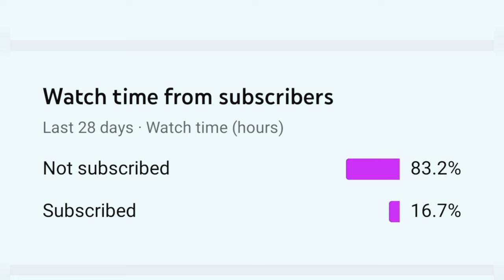Realme 8S 5G 💖 Hacker Or What 🎯👽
Device : Realme 8s 5G
Ram : 8GB
Storage : 128GB
my I'd name : ᒪᴡ_ᒪᴏᴠᴇʟʏ⚠️
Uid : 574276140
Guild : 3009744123